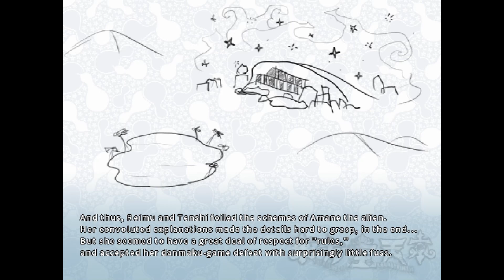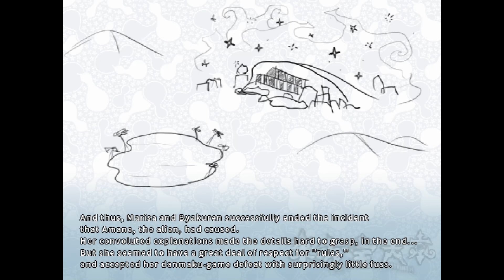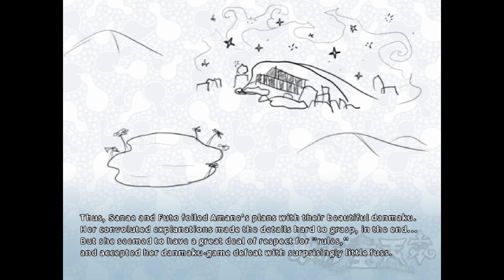東方宝天京 ～ Treasure Castle Labyrinth v1.02a: All Main Game Endings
It took a while to record all of these endings, as you have to play through the entire game to access them. But with the power of the space bar, I was able to speed through easy mode and get these endings in a single day!

0:00 - Reimu Good Ending
1:37 - Marisa Good Ending
3:19 - Sanae Good Ending
5:28 - Reimu Bad Ending
6:44 - Marisa Bad Ending
7:59 - Sanae Bad Ending